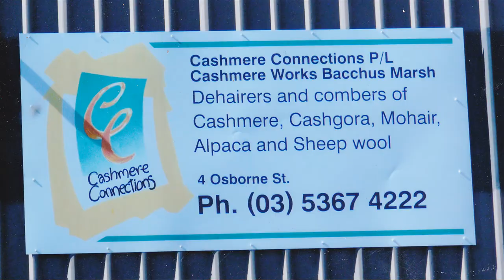Day in Life of Trish Esson, Farmer & Natural Fibre Processor (alpaca/cashmere/mohair fleeces)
Trish Esson has a very busy life as a farmer breeding Dorper sheep and Cashmere goats from her farm at Corindhap, south west of Ballarat, whilst also being a hands on Director of a natural fibre processing company situated at Bacchus Marsh.